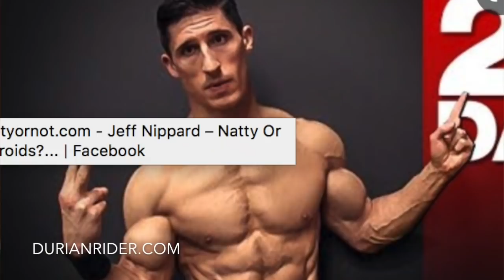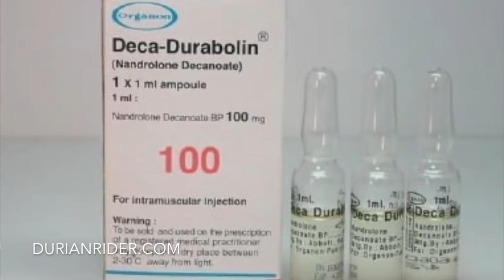Katie Compton BUSTED For Anabolic Steroids!